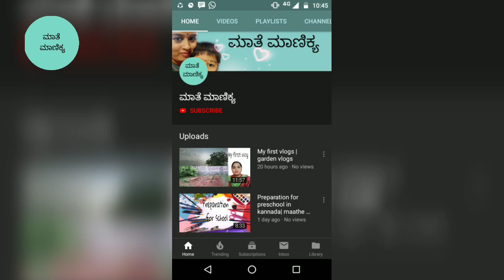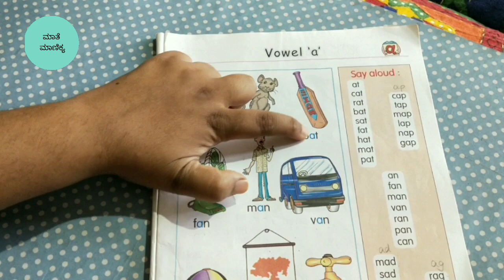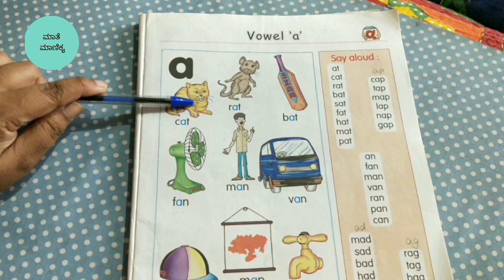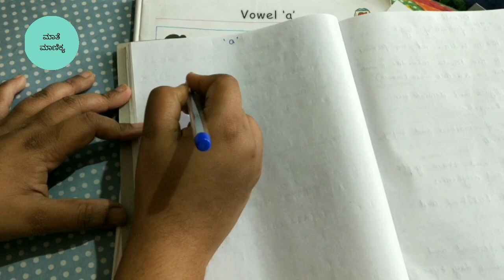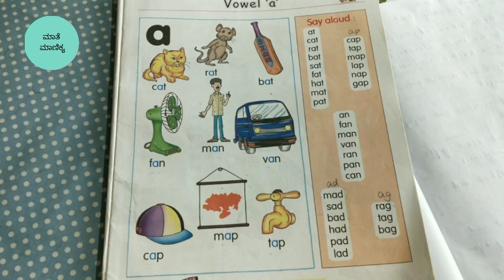How teach 3 letters words to kids